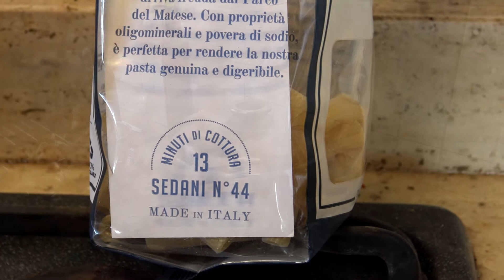Cold pasta recipe with anchovies and tomato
Ingredients: coarse salt, extra virgin olive oil, tomato, onion, parsley, cheese, anchovy fillets, fine salt.